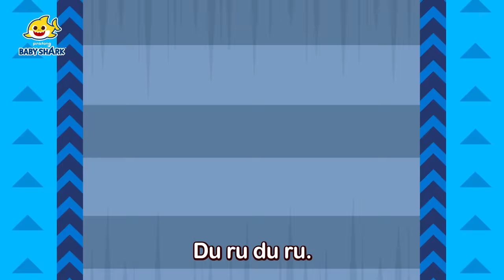Las Mejores Canciones Infantiles de Tiburón Bebé | Baby Shark en español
¡Canta con la familia tiburón!

00:00:00 Tiburón Bebé Más y Más
00:01:31 3D Tiburón Bebé
00:02:58 Deditos Tiburón
00:04:26 ABC del Océano
00:06:18 Disco Tiburones
00:08:11 Tiburón Bebé Fiesta Retro
00:09:40 8-Bit Tiburón Bebé
00:11:08 Tiburón Bebé Camión Monstruo
00:13:11 Bus Tiburón